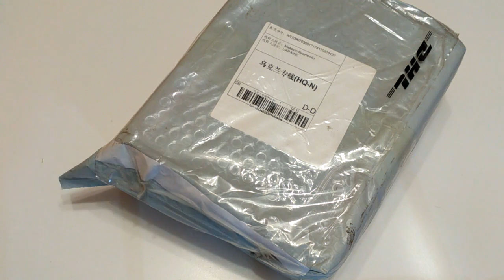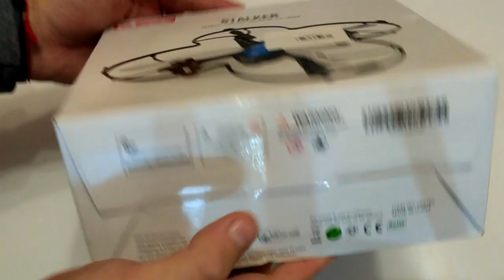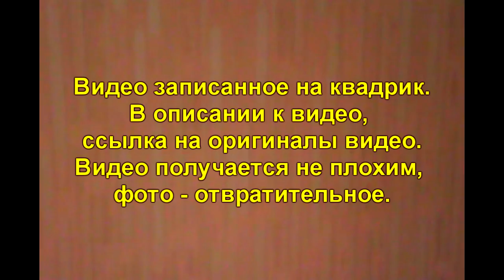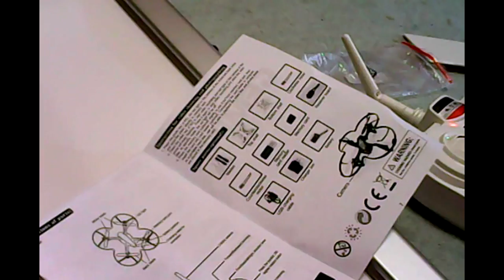YK017C RC Mini Quadcopter RTF из GearBest. За такие деньги #229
🔥 В этом видео посмотрим на очень интересный квадрокоптер YK017C, который я купил на распродаже в gearbest. Купить его было очень легко, скидка действовала около 2х часов со старта продаж, пока их не раскупили. Так что если Вам интересно покупать такие товары со скидками, можете смело приходить в нашу телеграмм группу